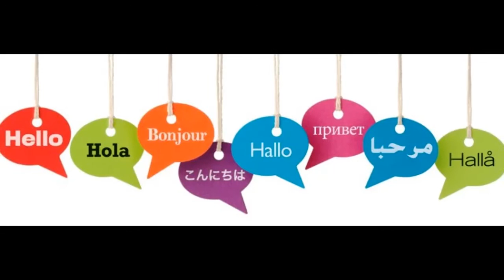creative ideas from ice cream stick and old CD - DIY frame from ice cream stick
creative ideas
creative ideas from ice cream stick - DIY frame from ice cream stick